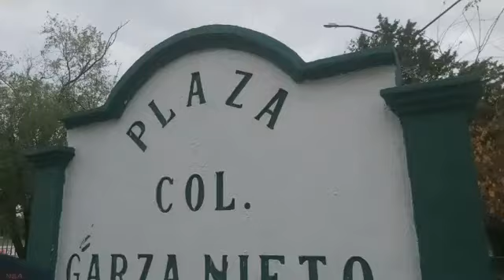Marlen Díaz entrevista ECOS candidata a diputada local D4 Monterrey